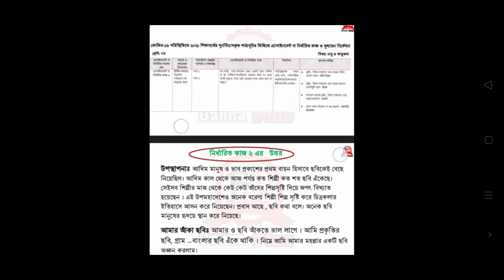৮ম সপ্তাহের এসাইনমেন্ট ২০২১| নমুনা উত্তর| ৭ম শ্রেণি | চারু ও কারুকলা | Assignment 2021|class:7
৮ম সপ্তাহের এসাইনমেন্ট ২০২১| নমুনা উত্তর| ৭ম শ্রেণি | চারু ও কারুকলা | Assignment 2021|class:7